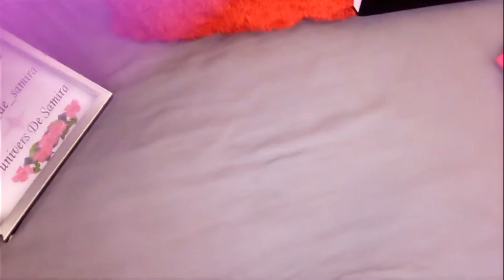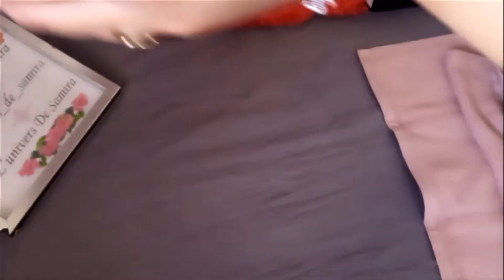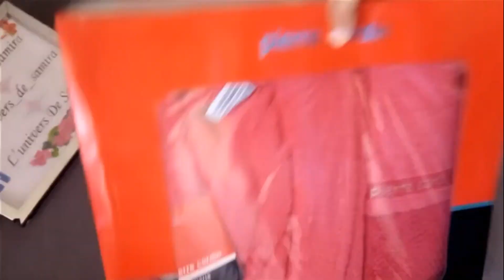Trousseau #14 Mes serviettes et sortie de bain جهاز العروسة #14 المناشف والسرابت اللي لازم تدي كل عر